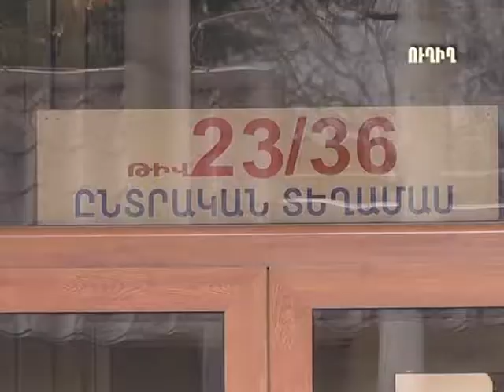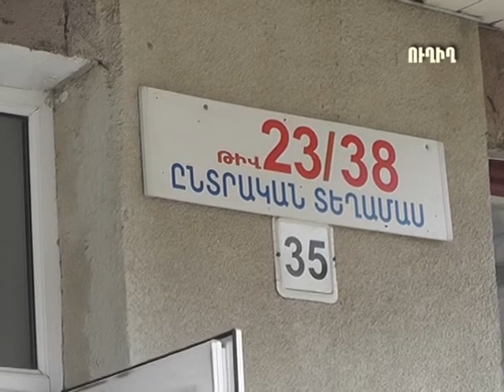02.04.17 ՄՈԼՈՐԱԿ 08:00